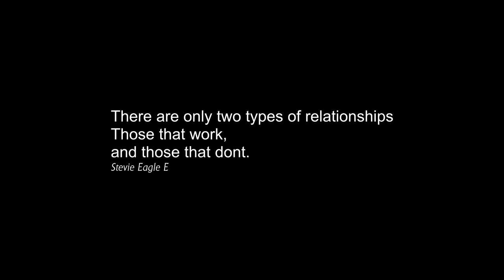What Are We Gonna Do - Kaos MC and Noel Mckoy feat Duendy Primeiro, Bull Dogg and Mo'sax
Another EEDB (Eagle E and Doc B) international production.

The brand new single from Kaos MC with British soul Star Noel Mckoy, American sax sensation Mo'Sax and also featuring rising Brazilian star Duendy Primeiro and rapper Bull Dogg.
A global story is played out in this epic song of relationships, sung by the soulful and powerful platinum recording artist Noel Mckoy with the story being told in rap by Brazilian Rap star Kaos MC along with performances from Duendy Primeiro and Bull Dogg.  Produced by the dynamic duo of EEDB (Eagle E and Doc B)
Video Produced by EEDB and Directed by Stevie Eagle E for Shlepp Entertainment.  Shot on location in Bahia, Seattle and London.
The video features Stars Shlepp Model Brazil model Renata and the BandaoBarro band.
Uk Director and DOP Santoshi Padhiar